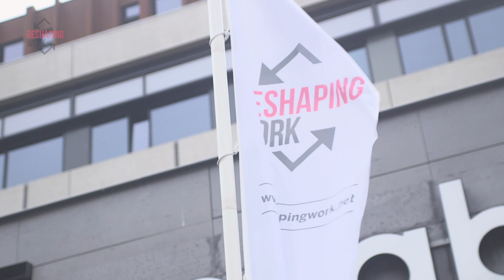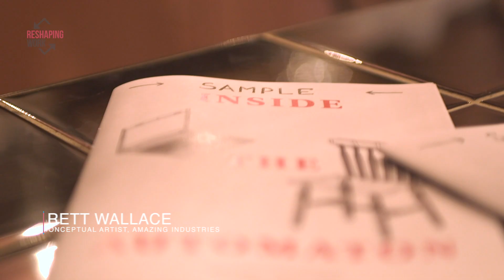Reshaping Work 2018 Aftermovie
Reshaping Work in an international and multidisciplinary conference that brings different parties together to discuss jointly the most pressing issues in regards to the future of work in the platform economy.